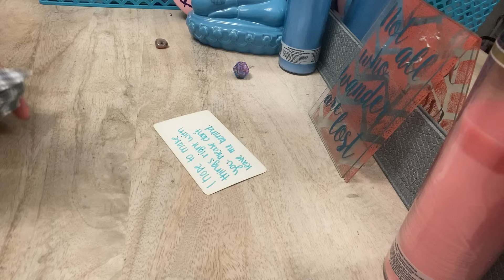TAURUS ♉️ This persons LOVE FOR YOU NEVER FADED AWAY! They’re READY TO CLEAR THE AIR & REACH OUT❤️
Any inquiries please DM:
Instagram.com/4rithetaurus
Instagram.com/byariseyes